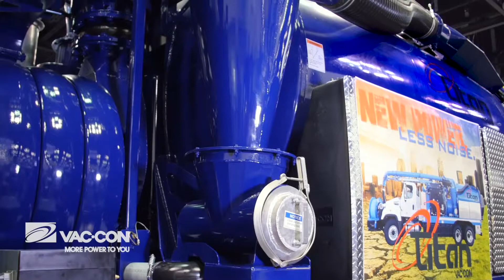Vac•Con® Aeroboost™ & Quiet Drive on the Titan™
Overview of the Vac•Con® Aeroboost™ & Quiet Drive on the Titan™ Dual Engine Combination.